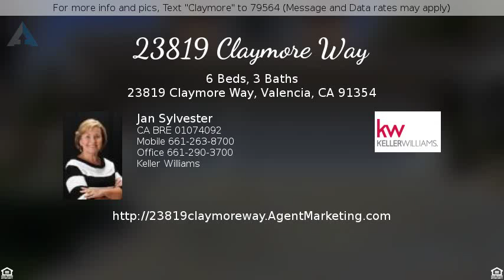$674,000 - 23819 Claymore Way, Valencia, CA 91354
For more info and pics, Text "Claymore" to 79564 (Message and Data rates may apply)
23819 Claymore Way

WOW, IMPRESSIVE, SPACIOUS 6 BEDROOM HOME ON CUL-DE-SAC* VERY OPEN FLOOR PLAN WITH LOTS OF NATURAL LIGHT * HARDWOOD FLOORING THROUGHOUT THE HOME EXCEPT ENTRY, KITCHEN & BATHS *GOURMET  KITCHEN WITH MAPLE CABINETS & UPDATED WITH BEAUTIFUL GRANITE COUNTERS * CENTER ISLAND * STAINLESS STEEL APPLIANCES WITH DOUBLE OVENS, DOUBLE DISHWASHERS & WALK-IN CLOSET * VERY LARGE FAMILY ROOM WITH FIREPLACE AND BUILT-INS * DOWNSTAIRS BEDROOM & BATH * UPSTAIRS LOFT PLUS BONUS ROOM WITH CLOSET THAT COULD BE 6TH BEDROOM * LOTS OF CEILING FANS, BEAUTIFUL PLANTATION SHUTTERS & SIX PANEL DOORS * MASTER BEDROOM WITH WALK-IN CLOSET & ADDITIONAL CLOSET WITH MIRRORED WARDROBE DOORS * MASTER BATH WITH DUAL SINKS, LOTS OF COUNTER SPACE, OVER-SIZE TUB & SEPARATE SHOWER * COVERED PATIO AND GRASSY AREA * WONDERFUL HOMEOWNER ASSOCIATION AMENITIES WITH COMMUNITY POOL, SPA & LIGHTED TENNIS COURTS WITH LOW MONTHLY FEE OF $40/MONTH.  * EXCELLENT SCHOOLS, SHOPPING, RESTAURANTS & PUBLIC TRANSPORTATION CLOSE BY * PRIDE OF OWNERSHIP!!